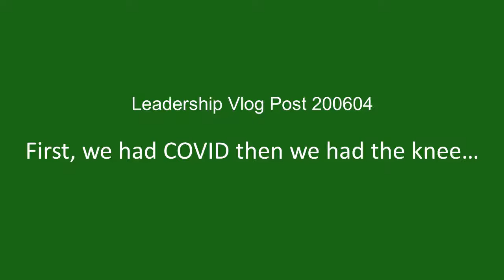First we had COVID then we had the knee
As leaders how do we process what is happening right now? Heck, how do we process it as humans? There is a quote by MLK that states that we will remember not the words of our enemy’s, but with the silence of our friends. But as a white privileged male what can I or you, either white male or female do? We learn… in this week’s Vlog post I explore what all this means